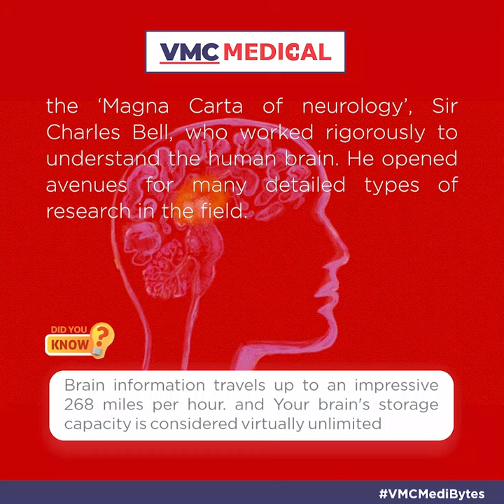Who was the MAGNA CARTA OF THE NERVOUS SYSTEM? And what was The New Idea of Anatomy of the Brain??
VMCs tribute to the ‘Magna Carta of neurology’, Sir Charles Bell, who worked rigorously to understand the human brain. He opened avenues for many detailed types of research in the field.